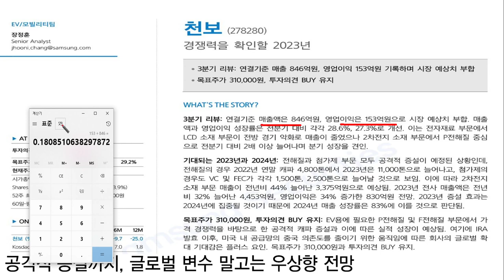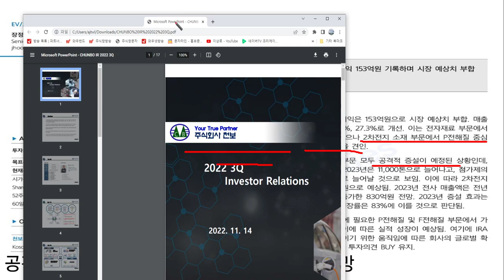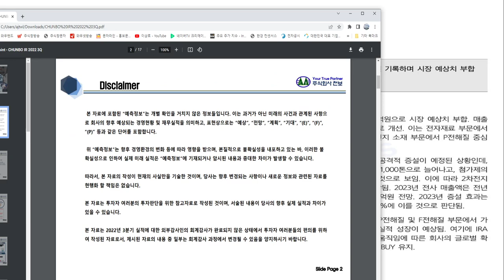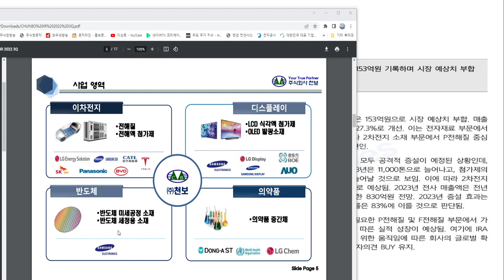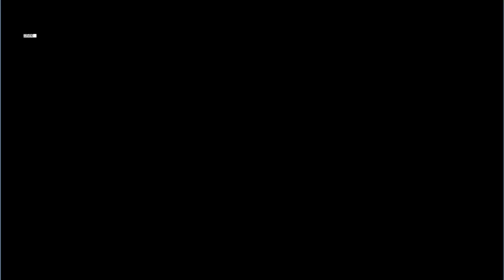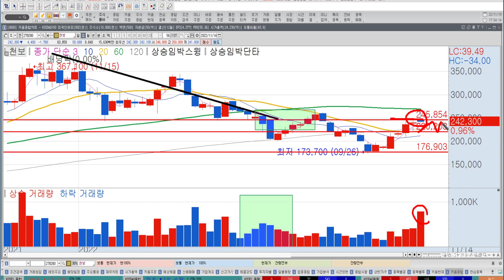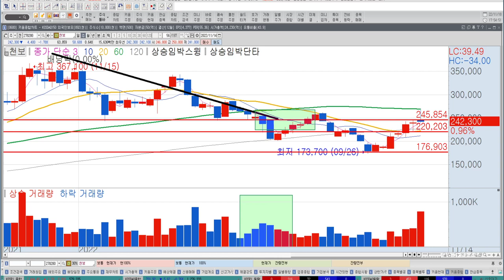[기업분석12]천보 다 좋다?! 신고가 가능성은? 2차전지소재관련주 숨은 수혜주 될까? 전해질이 핵심? 천보 주식전망, 한국경제TV 이상로